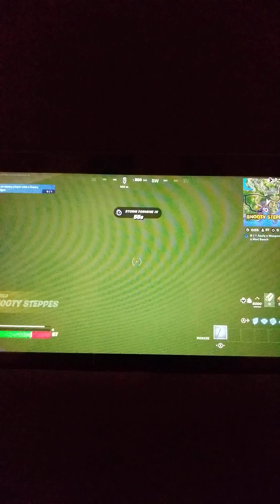Fortnite gameplay!!! 2023